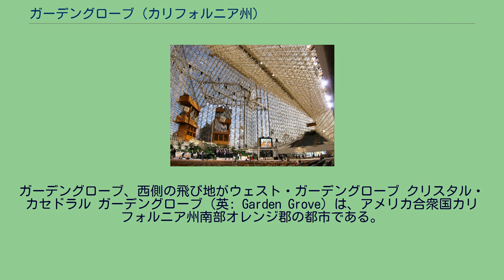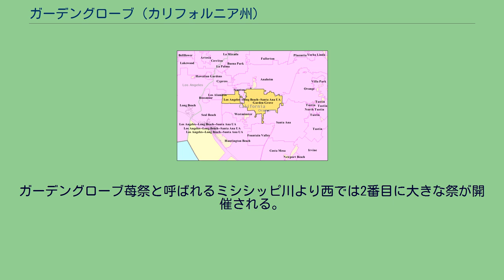ガーデングローブ (カリフォルニア州)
ガーデングローブ、西側の飛び地がウェスト・ガーデングローブ クリスタル・カセドラル ガーデングローブ（英: Garden Grove）は、アメリカ合衆国カリフォルニア州南部オレンジ郡の都市である。
2010年国勢調査での人口は170,883人である。
ガーデングローブ・フリーウェイと呼ばれるカリフォルニア州道22号線が市内を東西に抜けている。
南カリフォルニア以外の地ではロバート・H・シュラーが宗教的宣伝活動を行っているクリスタル・カセドラルがあることで知られている。
市内西端にはウェスト・ガーデングローブという飛び地のような地区があり、ガーデングローブ・ブールバードに沿って走る細長い土地によって市内の他の部分と結びついている。
ガーデングローブの町は1874年にアロンソ・クックによって設立された。
この年には教育学区が編成され、メソジスト教会が建設された。
1905年に鉄道が通るまでは小さな田園の交差点に過ぎなかった。
鉄道の開通で町が繁栄するようになり、オレンジ、クルミ、チリペッパーを生産し、後には苺も作るようになった。
1933年のロングビーチ地震によって町の業務地区の大半が破壊され、1人が死んだ。
第二次世界大戦後の好景気で町は急速に発展し、1956年、人口約44,000人で市制を布いた。
人口は1960年までに85,000人、1970年には120,000人と増加した。
1970年代後半と1980年代には、かなりの数のアジア人（主にベトナム人と韓国人）が入ってきた。
近年、ハーバー・ブールバード近辺が娯楽と観光の地になり、9階建てのホテルもできた。
ガーデングローブの著名な住人としては、俳優のスティーヴ・マーティン、冒険家のスティーヴ・フォセット、野球選手のレニー・ダイクストラとアラン・トランメル、アメリカンフットボール選手のジョン・ドレンボスがいる。
南カリフォルニアのバンド、サブライムの歌にはガーデングローブという名前のものがある。
毎年メモリアルデーの週末に行われる苺祭はアメリカ合衆国西部でも最大級の地域祭であり、およそ25万人を集めている。
この祭は市の農業の経歴を祝うものである。
市域内のユークリッド通りとハザード・アベニュー沿いには苺園が1つ残っている。
ガーデングローブは 北緯33度46分44秒 西経117度57分37秒 / 北緯33.77889度 西経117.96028度 / 33.77889; -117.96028に位置する。
アメリカ合衆国国勢調査局に拠れば、市域全面積は18.0平方マイル (46.7 km2)であり、このうち水域率は0.11％であり、ほとんどが陸地である。
ガーデングローブ市の最近の包括的年間財務報告書に拠れば、市の歳入は2億600万ドル、歳出は1億9,300万ドル、総資産10億9,890万ドル、総負債2億5,150万ドル、現金と投資額1億9,630万ドルである。
登録有権者65,208人の中で39.8％は共和党、38.7％は民主党を支持している。
残り21.5％は回答無しか少数政党の支持者である。
市政委員会は市長を含めたメンバー5人で構成され、毎月第2と第4火曜日に開催されている。
自己流反共産主義集団の自由ベトナム臨時政府の本部が市内にある。
ガーデングローブ消防署にはケア・アンビュランス・サービスの救急車が備えられている。
ガーデングローブ警察署が法の執行を担当している。
カリフォルニア州議会では、上院の第34と第35および下院の第67、第68、第69選挙区に属している。
連邦議会下院ではカリフォルニア州第40、第46、第47選挙区に属し、クック投票動向指数ではそれぞれ共和党+8、+6、民主党+4となっている。
2010年時点での代議員は共和党、民主党ともに拮抗している。
ガーデングローブの包括的年間財務報告書2008年版によれば、市内の大きな雇用主トップ10は以下の通りである。
市内にはガーデングローブ・プレイハウス、ジェム劇場およびフェスティバル円形劇場という3つの劇場がある。
円形劇場では毎年夏にシェイクスピア祭を行うシェイクスピア・オレンジ郡が開催される。
劇場は全てガーデングローブ市が所有しているが、外郭団体が運営している。
ガーデングローブ・プレイハウスは同名の非営利団体が運営している。
ジェム劇場は「ワンモア・プロダクションズ」のダミアン・ロートンとニコ...